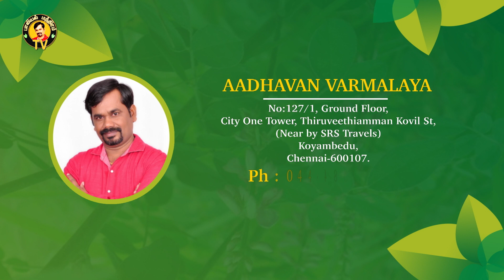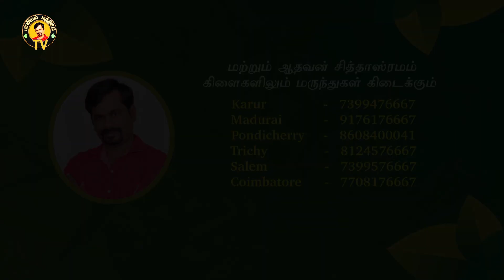விந்து பச்ச தண்ணியா வருது | விந்து உடனே வருது | விந்து உற்பத்தி | நீர்த்த விந்து கெட்டிப்பட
விந்து தண்ணியா வருது, உடலுறவில் உடனே விந்து வெளிவருது நேயரின் கேள்விக்கு பதில் அளிக்கிறார் மருத்துவர் அருண் சின்னையா அவர்கள்.

Websites

Contact form

KOYAMBEDU, CHENNAI
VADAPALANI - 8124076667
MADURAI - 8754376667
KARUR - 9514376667